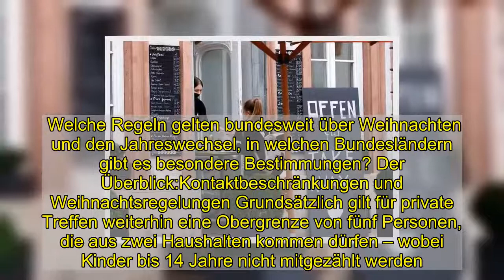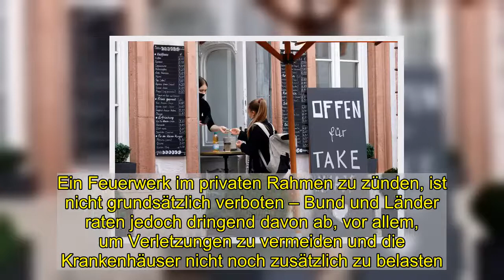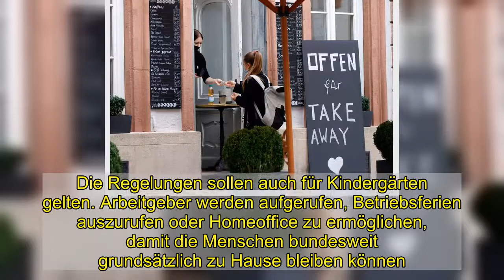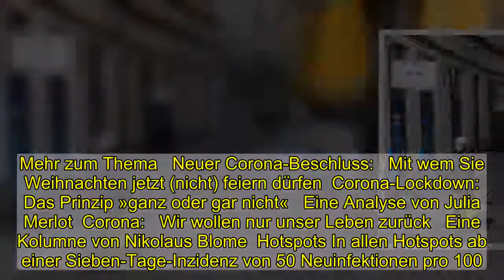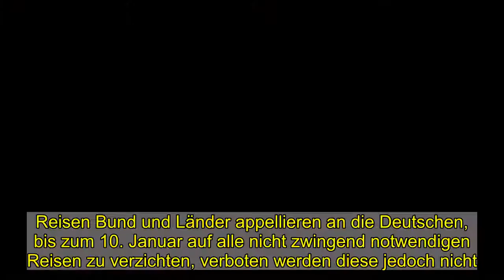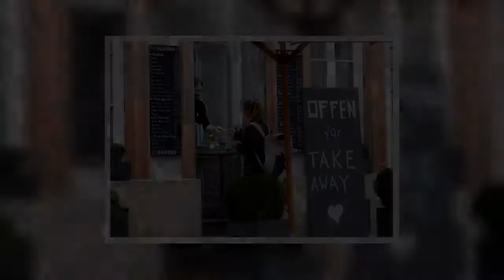Deutschland vor dem Shutdown: Das sind die Corona-Regeln ab Mittwoch - DER SPIEGEL - Politik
Deutschland geht in den harten Shutdown: Um die hohen Corona-Fallzahlen in den Griff zu bekommen, fahren Bund und Länder das öffentliche Leben von Mittwoch an bis mindestens zum 10. Januar herunter. Darauf haben sich Kanzlerin Angela Merkel und die Ministerpräsidenten der Länder verständigt.   Welche Regeln gelten bundesweit über Weihnachten und den Jahreswechsel, in welchen Bundesländern gibt es besondere Bestimmungen? Der Überblick:Kontaktbeschränkungen und Weihnachtsregelungen Grundsätzlich gilt für private Treffen weiterhin eine Obergrenze von fünf Personen, die aus zwei Haushalten kommen dürfen – wobei Kinder bis 14 Jahre nicht mitgezählt werden. Für die Weihnachtstage vom 24. bis 26. Dezember sollen darüber hinaus Zusammenkünfte mit vier über den eigenen Hausstand hinausgehenden Menschen möglich sein. Allerdings soll dies auf den engsten Familienkreis beschränkt sein: Ehegatten, Lebenspartner und Partner einer nicht ehelichen Lebensgemeinschaft sowie Verwandte in gerader Linie, Geschwister, Geschwisterkinder und deren jeweilige Haushaltsangehörige.   Der Präsident des Robert-Koch-Instituts, Lothar Wieler, rief die Deutschen am Dienstag jedoch auf, angesichts der ernsten Infektionslage die Kontaktobergrenzen nach Möglichkeit nicht auszureizen. Zudem gilt der Appell, Kontakte in der Woche vor einem gemeinsamen Weihnachtsfest auf ein Minimum zu beschränken, um die Infektionsgefahr weiter zu verringern.Silvester und Neujahr An beiden Tagen gilt bundesweit ein An- und Versammlungsverbot. Die Kommunen sollen festlegen, wo das Zünden von Feuerwerk im öffentlichen Raum verboten ist. Das Böllern soll aber schon dadurch weitgehend unterbunden werden, indem der Verkauf von Pyrotechnik vor Silvester in diesem Jahr untersagt ist. Ein Feuerwerk im privaten Rahmen zu zünden, ist nicht grundsätzlich verboten – Bund und Länder raten jedoch dringend davon ab, vor allem, um Verletzungen zu vermeiden und die Krankenhäuser nicht noch zusätzlich zu belasten.   Einzelhandel, Dienstleistungen, Gastronomie    Generell wird der Einzelhandel von Mittwoch an bis zum 10. Januar geschlossen. Ausnahmen gelten etwa für Lebensmittelmärkte, Apotheken, Drogerien, Optiker, Tankstellen, Autowerkstätten, Banken, Post, Reinigungen und Weihnachtsbaumhändler. Der Verkauf von Produkten abseits von Lebensmitteln in Märkten kann eingeschränkt werden. Friseure, Kosmetikstudios und ähnliche Betriebe müssen schließen, sofern sie nicht medizinisch notwendige Behandlungen vornehmen. Für die ganze Zeit gilt ein striktes Alkoholverbot im öffentlichen Raum. Restaurants und Cafés bleiben wie schon in den vergangenen Wochen dicht, Speisen und Getränke dürfen nur zum Mitnehmen angeboten werden.   Schule, Kitas und Arbeit Kinder sollen für die Zeit des Shutdowns »wann immer möglich zu Hause betreut werden«. Die Schulen werden geschlossen oder die Präsenzpflicht ausgesetzt, wobei es eine Notfallbetreuung, Distanzunterricht und Möglichkeiten für bezahlten Urlaub der Eltern geben soll. Die Regelu